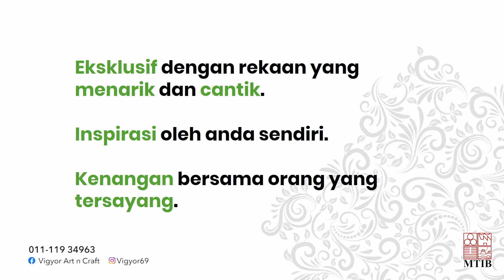Vigyor Enterprise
Vigyor Enterprise berpengalaman dalam   menghasilkan ukiran cenderahati berkonsepkan tradisional Malaysia.

Jom dapatkan segera!